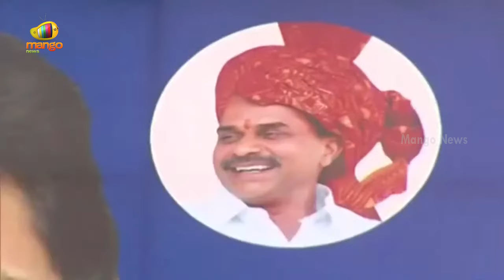Actor Ali Funny Speech At YSRCP Samajika Sadhikara Yatra In Nellore | YCP Latest News | Mango News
Actor Ali Funny Speech At YSRCP Samajika Sadhikara Yatra In Nellore.